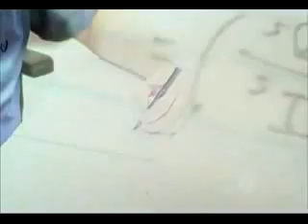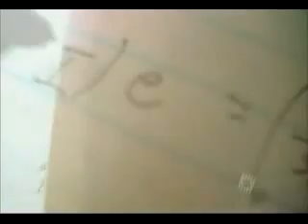Time Travels [2/4]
Time travel is the concept of moving between different moments in time in a manner analogous to moving between different points in space, either sending objects (or in some cases just information) backwards in time to a moment before the present, or sending objects forward from the present to the future without the need to experience the intervening period (at least not at the normal rate).